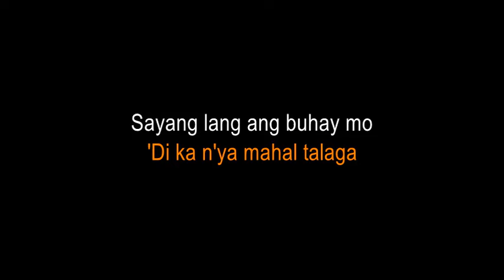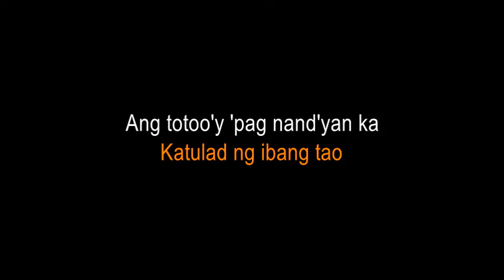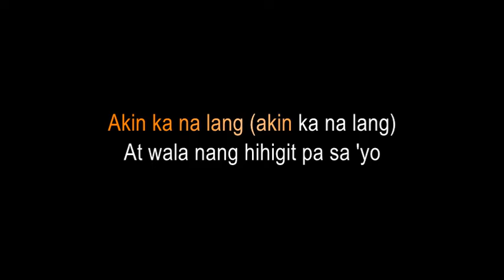AKIN KA NA LANG The Itchyworms KARAOKE